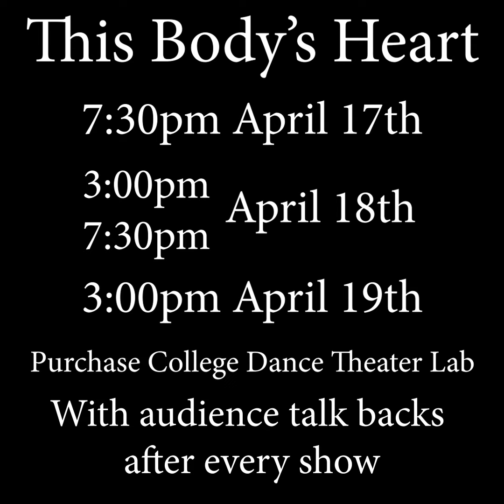Making This Body's Heart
This Body's Heart is a six piece contemporary dance production that tells stories of physical disability based on the experiences of director/choreographer Sonya Rio-Glick.
4 performances at Purchase College's Dance Theatre Lab, Apr. 17-19, 2020. Tix: $3 w Purchase Morecard, $5 general public; on sale March 2020.
Video filmed and edited by Lea Jaffe.